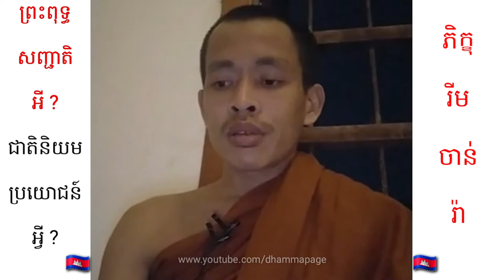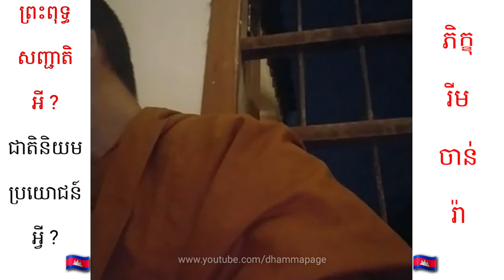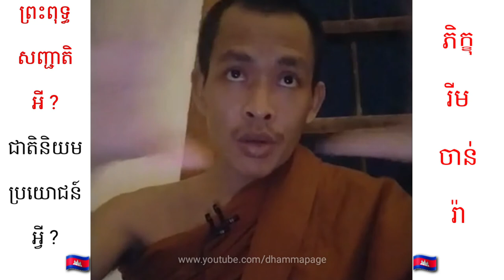ព្រះពុទ្ធសញ្ជាតិអី & ជាតិនិយមប្រយោជន៍អ្វី What's the Buddha's nationality? Ven Rim Chanra 2021 🇰🇭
ប្រសិនបើមានកំហុសត្រង់កន្លែងណា សូមលោកម្ចាស់គ្រូ និងសហការី ព្រមទាំងលោកតាលោយាយ បងប្អូនជនរួមជាតិទាំងអស់ ផ្តល់យោបល់ (Comment) នៅខាងក្រោមវិឌីអូ ឬទាក់ទងតាមហ្វេសបុកផ្ទាល់របស់ខ្ញុំព្រះករុណាខ្ញុំបាទ ដែលមានលីងនៅខាងក្រោម។ ម៉្យាងទៀត ប្រសិនបើចង់ឱ្យខ្ញុំព្រះករុណាខ្ញុំបាទដកឬលុបវីដេអូណាមួយនោះ សូមលោកម្ចាស់ និងលោក/អ្នក Comment ឬក៏ ទាក់ទងមកខ្ញុំតាមរយៈហ្វេសបុក (Facebook) ខាងក្រោមនេះផងដែរ។

សូមអរព្រះគុណនិងអរគុណ👏